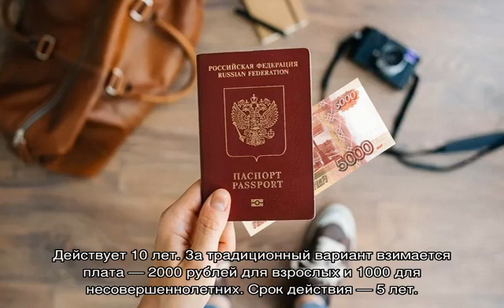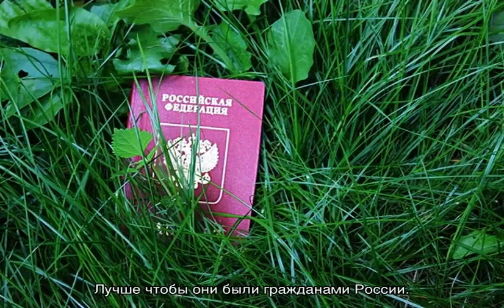Что делать, если потерял загранпаспорт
Что делать, если потерял загранпаспорт на территории России или за рубежом. Последствия утери. Как и где оформить свидетельство для возвращения на родину. Заявление на получения свидетельства. Как восстановить заграничный паспорт.